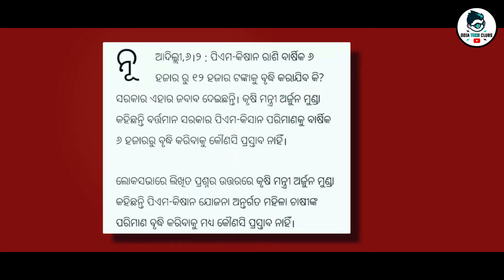ପିଏମ୍ କିଷାନ ଯୋଜନାକୃଷିମନ୍ତ୍ରୀ ଦେଲେ ଚାଷୀଙ୍କୁ ବଡ ଝଟକା ! Pm Kisan Yojana Bad News All Farmers ! Pm Kisan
1)Pan Card (New Apply,Correction ,Pan Reprint )
2)Aadhar Reprint
3) Voter Card Apply
4)Cast Certificate ,Income Certificate ,Resident Certificate ,Ews Certificate Legalheir Certificate ,Character Certificate , Madhu Babu Pension Apply
5) Driving Licence (Bike/Schooty)
6)Train Ticket Booking .Flight Ticket Booking
7)Any Job Apply
8)Richarge Id & Banking Id ( Money Withdraw)
9)Pan Card Agency id